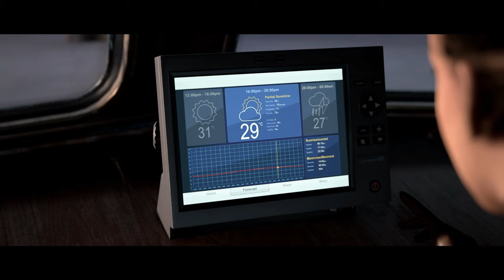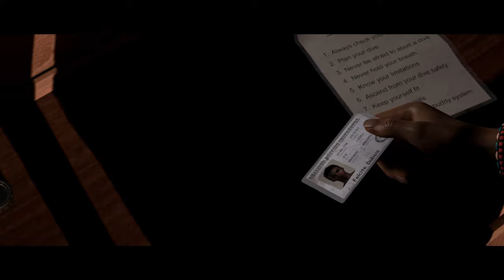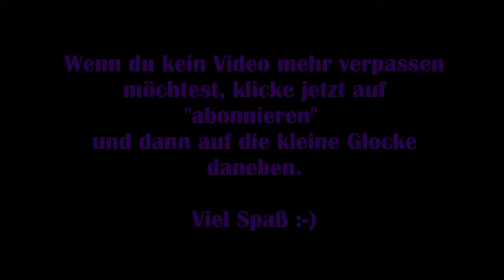Man of Medan #03 – Das versunkende Flugzeug [Lets Play] FSK18